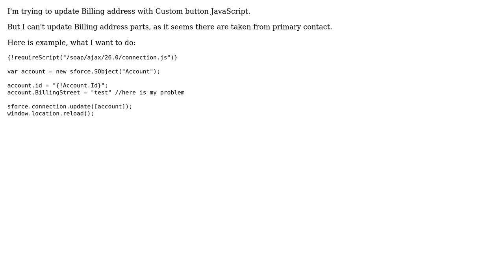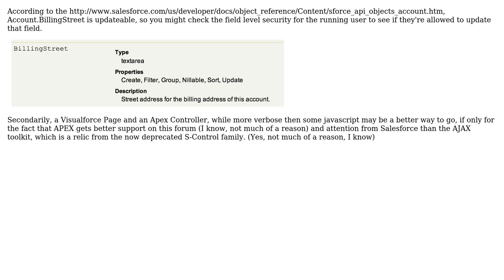Salesforce: Is there simple way to update Billing address with Javascript?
With thanks & praise to God, and with thanks to the many people who have made this project possible! | Content (except music & images) licensed under CC BY-SA | Music | Images & others | With thanks to user Ralph Callaway user Filip Ambroz and the Stack Exchange Network Trademarks are property of their respective owners. You are responsible for your own actions.